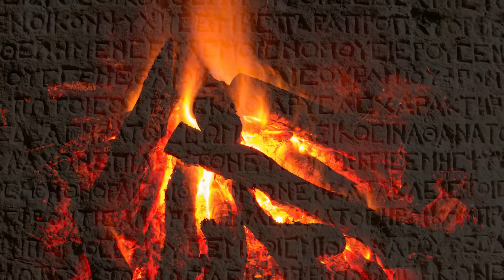Amazon Forest In Urdu || Amazon Rainforest Amzing Information In Urdu/Hindi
Sar E Mehfil offers you superior quality Urdu content on YouTube.

Stories we publish are lessons, true stories from past and happening around us on daily basis.

Don't forget to watch, share and like all of our videos.

Kindly share and promote our channel on across all the social media platforms like Facebook, Twitter, Instagram etc so that Youtubers like us keep on putting best efforts to bring awesome content to our respectable viewers.